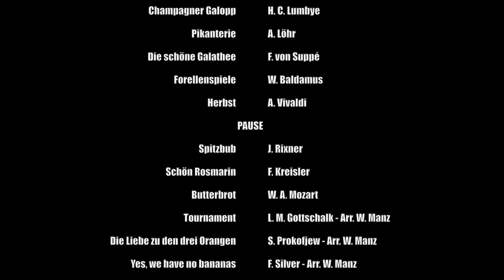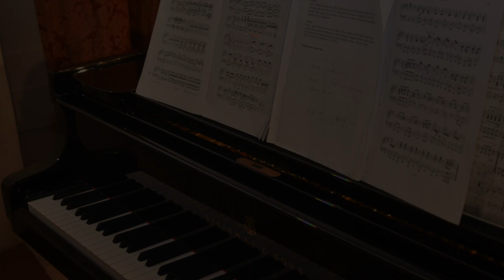Bella Donna - Tafelspitzen Program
erotisch gewürzte Melodien für ein leidenschaftliches Menü

Kochen ist wie Musizieren, kreativ wie Malen, Schreiben, Komponieren;
ein gutes Essen soll ... verführen!

Wie die Koch-Kunst die Künstler und ihre Musen beflügelt, damit deren Werke zur Vollkommenheit geraten, darüber sinniert und musiziert "Das Internationale Damen- Salonorchester BELLA DONNA" in seinem Programm "Tafelspitzen".

Angefangen mit Wolfgang Amadeus Mozart und seinen (nein, nicht Kugeln, sondern) Butterbroten, über Giocchino Rossini, der das Notenpapier auch gern mal gegen die Kochschürze tauschte, bis hin zu Salvador Dali, dessen Gerichte der Fantasie seiner Bilder in nichts nachstanden, und Marcel Proust, der sich "Auf der Suche nach der verlorenen Zeit" von einer "Madeleine" inspirieren ließ (angeblich ein französischer Teekuchen ...), wird so manches Spitzen-Genie im neuen (Küchen-)Licht aufgetafelt, bis dem staunenden Publikum das Wasser im Mund zusammenläuft.

Vergessen Sie Ihre Diät!

Gönnen Sie sich einen multikulinarischen Ohrenschmaus

mal süß, mal pikant - mal zart, mal prickelnd

erotically spiced melodies for a passionate menu

Cooking is like making music, creative like painting, writing, composing;
a good meal should ... seduce!

As the art of cooking inspires the artists and their muses, so that their works reach perfection, so ponders and makes music "The International Ladies Salon Orchestra BELLA DONNA" in its program "Tafelspitzen".

Starting with Wolfgang Amadeus Mozart and his (no, not balls, but) sandwiches, to Giocchino Rossini, who also liked to swap the music sheets for the cooking apron, to Salvador Dali, whose dishes were in no way inferior to the imagination of his pictures, and Marcel Proust, who "In Search of Lost Time" was inspired by a "Madeleine" (allegedly a French tea cake ...), many top geniuses are presented in a new light until the astonished audience's mouth starts watering.

Forget about your diet!

Treat yourself with a multi-culinary feast for the ears

sometimes sweet, sometimes piquant - sometimes tender, sometimes sparkling